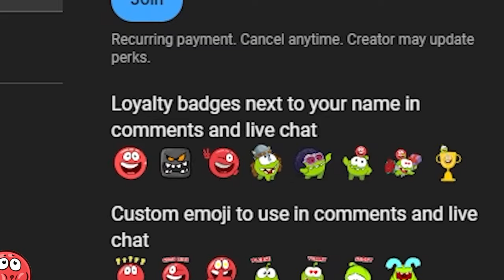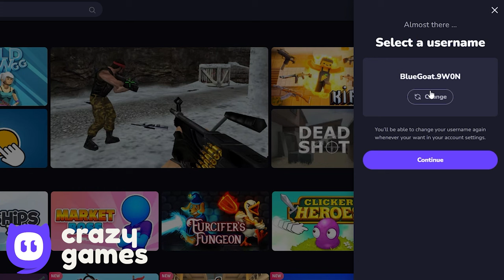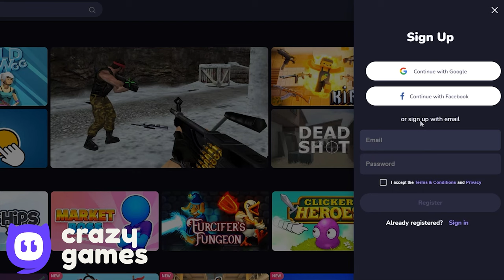Basketball - Green Hills - Box Factory - All Levels - No Damage - Ghost Mix - Gameplay Volume 1,3